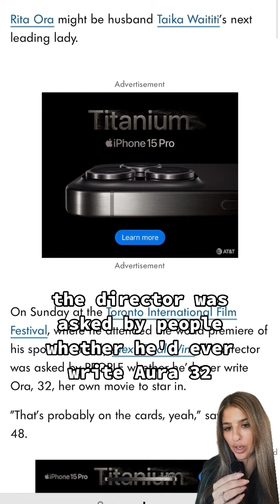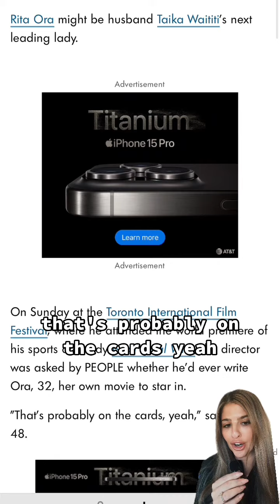November 7, 2023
Rita Ora Mad At Taika Waititi For No Lead Role In Movie. Source: @entylawyer crazydaysandnights.net, agcwebpages.com